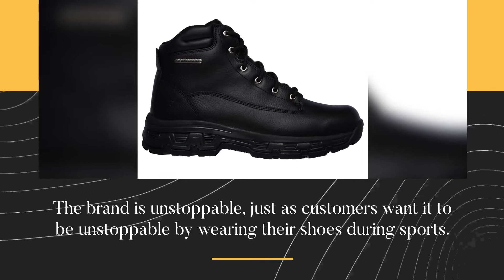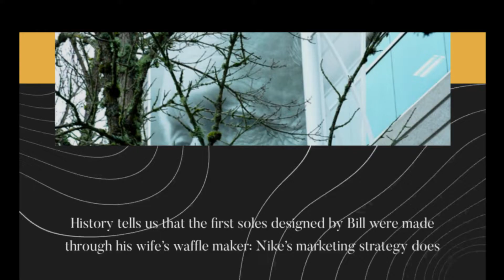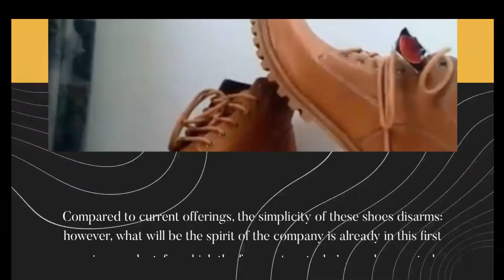Nike Marketing Strategy: The Case Study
In this video, You will about the amazing marketing strategy of the popular shoe brand Nike. The case study provides details about the history that how Nike company started and its full journey in becoming a billion-dollar brand worldwide.

Nike is a popular and leading shoe brand serving its customers for around more than 3 decades has an amazing story from the past. Here in this article, we will discuss the marketing strategy and a detailed case study of the popular shoe brand Nike.

An educational video for students interested in the marketing strategy of the Nike shoe company.